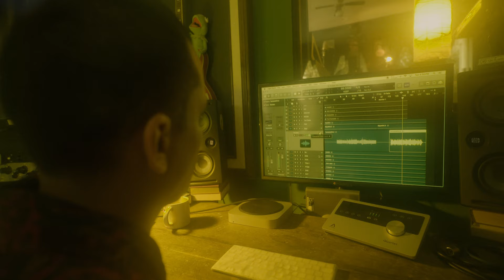Fuera del Cristal - Fabiola Roudha y Los Broncos del Norte (Versión Sierreño Soul )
Escucha y descárgala en Spotify, Applemusic o  tu plataforma favorita dando click acá:

Espero les guste esta versión de Fuera del Cristal, un tema que han hecho suyo y por eso quisimos darles esta sorpresa junto a Los Broncos del Norte.
Sierreño, Soul y Pop!! Disfrútenla y recuerden que la pueden descargar y escuchar en su plataforma digital Favorita:
Siganme en SPOTIFY, DEEZER, APPLEMUSIC Y TODAS LAS PLATAFORMAS DIGITALES COMO: FABIOLA ROUDHA.

Créditos:
Dirección: Tavo Salazar.
Creatividad:  Fabiola Rodas y  Tavo Salazar.
Fotografía: Tavo Salazar
Asistente de Fotografía:
Gustavo Velásquez
Edición: Tavo Salazar
Grabado en: Análogo Digital.
Vestuario: Desi Dubois
Maquillaje y peinado:
Titi Dávila
Simey Dávila
Edición: Tavo Salazar

Producción musical:  Franc Castillejos y David Suarez.
Compositora: Fabiola Rodas.
Arreglo musical:  Fabiola Rodas, Franc Castillejos, Los Broncos del Norte.
Mezcla y Mastering: JP Berreondo.